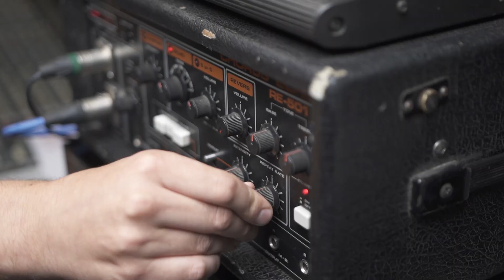Заўтра будзе позна! Дасылай заяву на "Заспявай-6", калі табе ад 16 да 30 год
Сёлета канкурсантам дастаткова даслаць на разгляд сваю песню на любой мове.